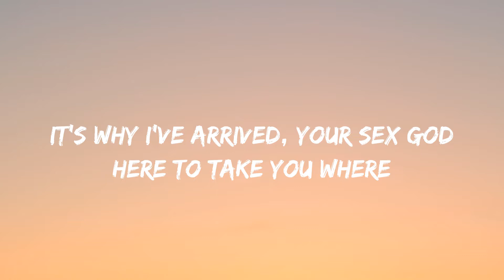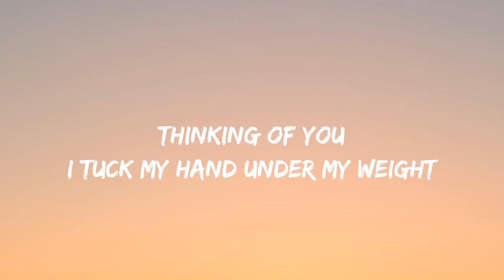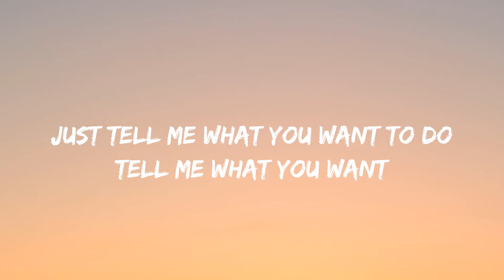Mitski - Stay Soft (Letra\Lyrics)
Stay Soft Lyrics:

Fury, pure and silver
You grip it tight inside
Like a knife
It glints in your eye
It's why I've arrived, your sex god
Here to take you where
You need to go
To where the dark remembers you
Open up your heart
Like the gates of hell
You stay soft, get beaten
Only natural to harden up
You stay soft, get eaten
I am face down on my bed
Still not quite awake yet
Thinking of you
I tuck my hand under my weight
Just tell me what you want to do
Tell me what you want
To burn away
'Cause I could be your stoker